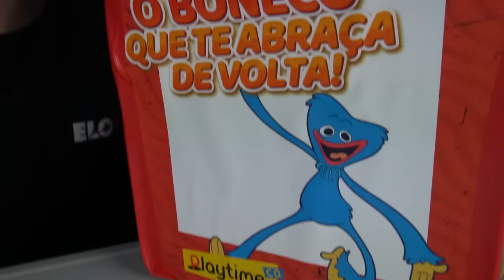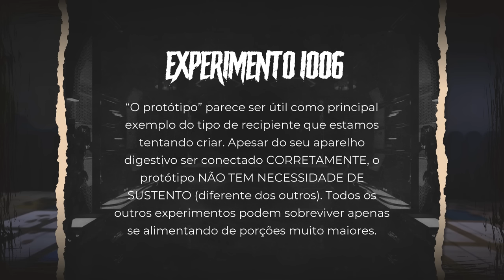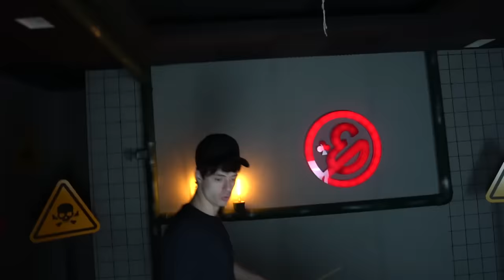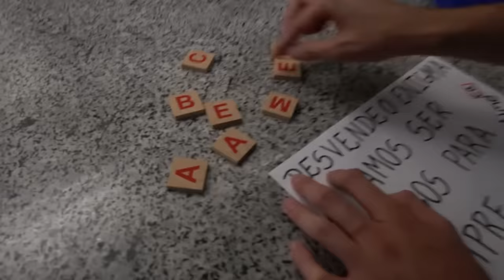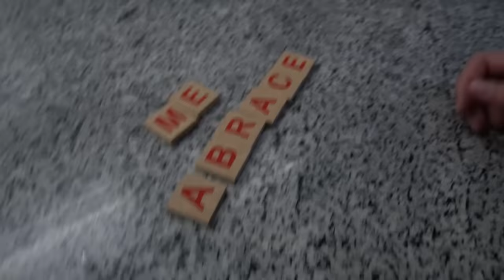COMPREI O LEGÍTIMO BONECO HUGGY WUGGY